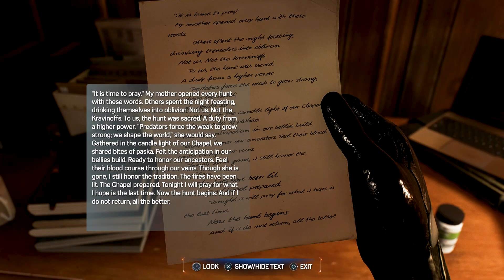Kraven's Bodyguard 🐯 | Marvels' Spider-Man 2 | PlayStation 5 | Gameplay Walkthrough | Part 7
Haven't stopped playing, This game is addicting and the story is only getting better. I remembered that name Dima. Thanks for all the support on the channel. 😊